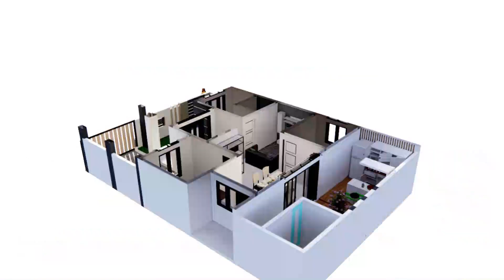PROSES BANGUN RUMAH DARI NOL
PERJUANGAN MEMBANGUN RUMAH DARI NOL TIDAKLAH MUDAH BUTUH PERJUANGAN DAN MODAL YANG CUKUP BESAR. NAMUN DENGAN DUKUNGAN DAN DOA ORANG ORANG TERDEKAT SEMUANYA BERJALAN DENGAN LANCAR.